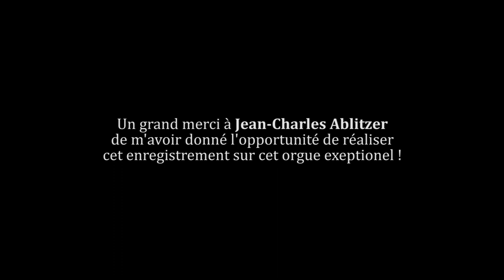Buxtehude: Prelude in D, BuxWV 139 - 14 year-old Cheng ZHONG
D. Buxtehude: Prelude in D Major, BuxWV 139
Performed by Cheng ZHONG (14 years old) on the 1984 Garnier organ.

0:00 Prelude
1:25 Fugue
3:34 Adagio I
4:18 Toccata I
5:05 Adagio II
6:05 Toccata II

Recorded at Saint John's Lutheran Church in Belfort, on Saturday September 23, 2023.

Special thanks to Jean-Charles Ablitzer who gave me the opportunity to make this recording on this wonderful organ.

Video made by Cheng ZHONG.